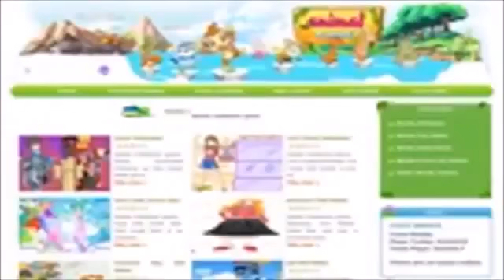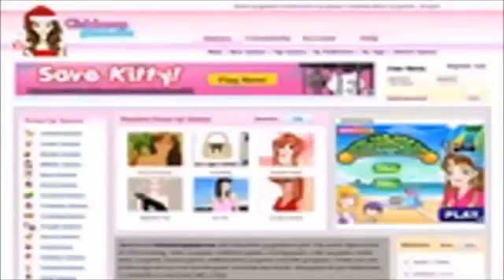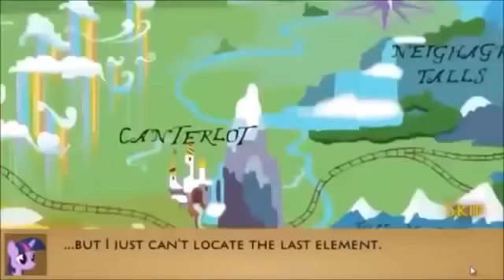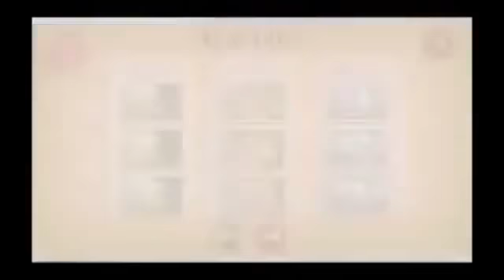Barbie Princess Games My Little Pony Friendship is Magic Full Game Episode